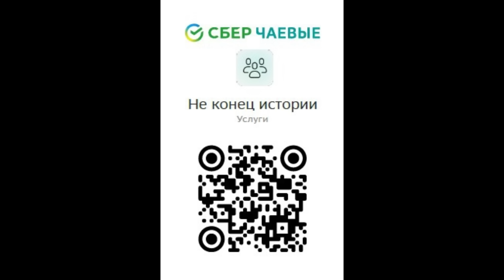«Призраки» Байдена открылись миру: Президент США опять здоровался с невидимыми людьми